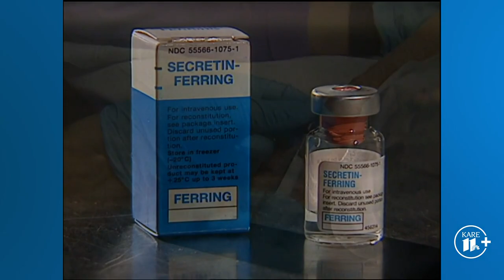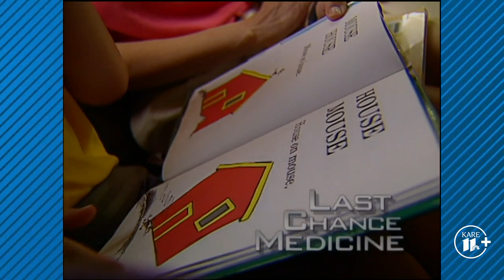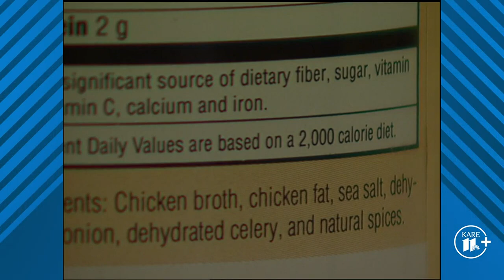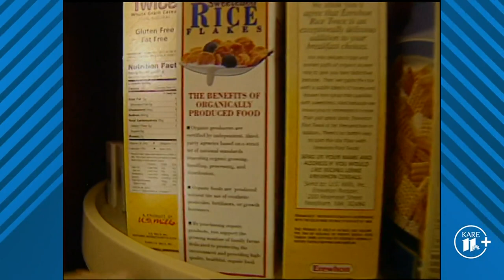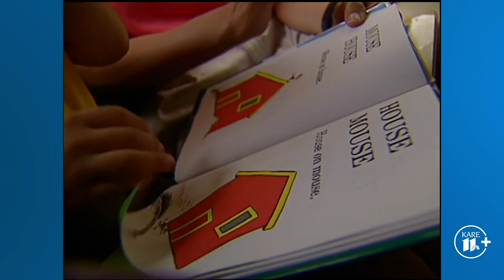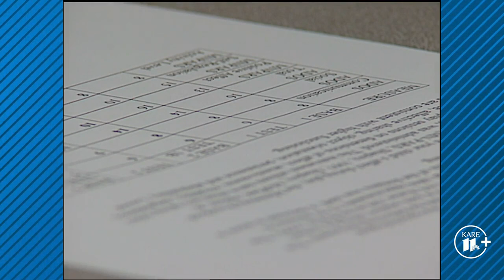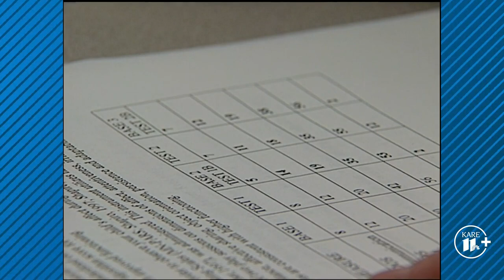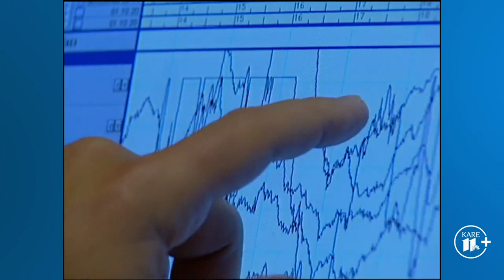Last Chance Medicine (2000) | From the Archives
In 2000, a team at KARE 11 followed a team of researchers from the University of Minnesota as they searched for a “miracle cure” for autism.